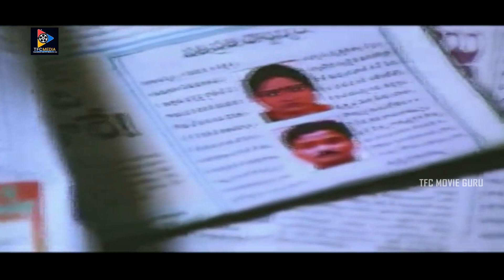నీకు దండంపెడతాను నన్నువదలవే ?? || Venu Madhav & Divya Vani Excellent Comedy Scene || TFC Movie Guru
Watch & Enjoy :నీకు దండం పెడతాను నన్ను వదలవే ?? || Venu Madhav & Divya Vani Excellent Comedy Scene